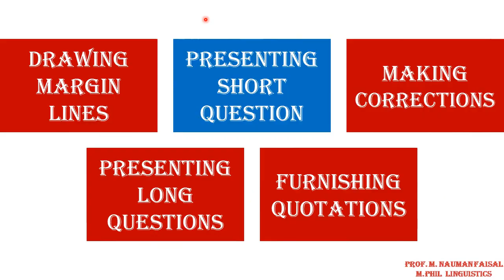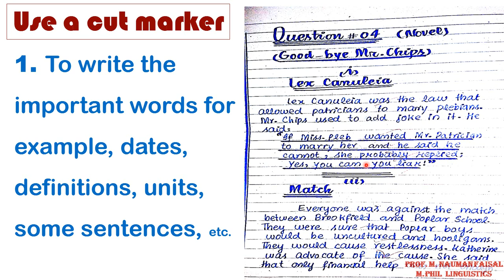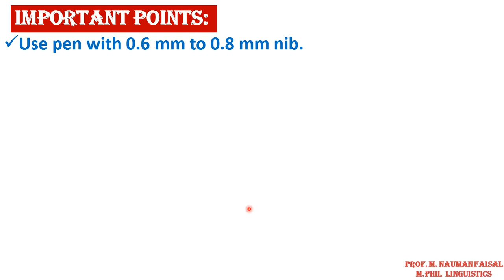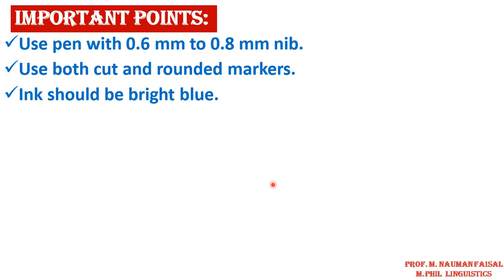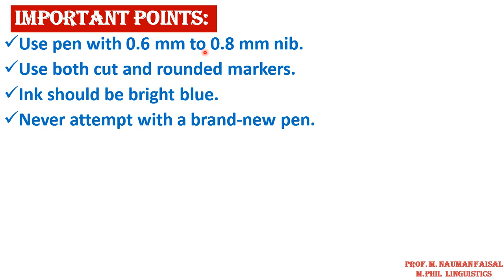TOPPERS' PAPER PRESENTATION SKILLS (Part-1)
This video details "TOPPERS' PAPER PRESENTATION SKILLS".
Your chances of getting approximately 15-20 more marks per paper will increase a lot.
Follow the instructions to be among the board toppers.